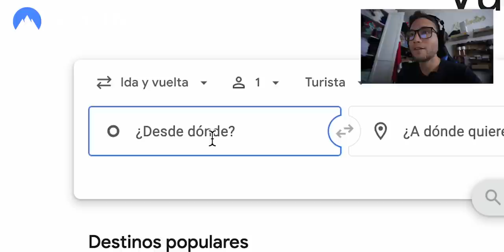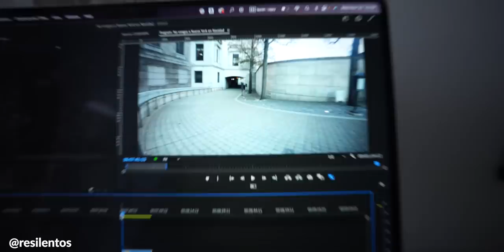QUE NO HACER EN INVIERNO EN NUEVA YORK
La navidad en Nueva York es de las épocas más visitadas, pero tiene su lado no deseado.